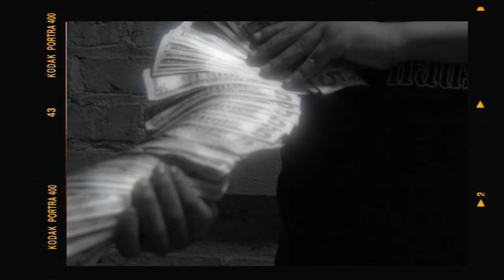OTM Bandz - "DipSet" Directed By ChiMarley Visuals